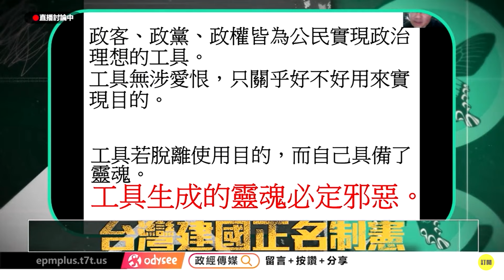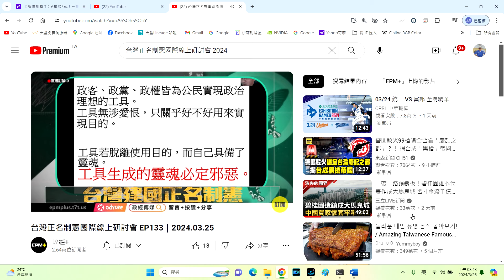(03/26-2日) 民進黨 源自 獨派，騙到選票後，獵殺、摧毀 獨派，背叛台灣人民。民進黨現把台灣人民關進 比 上世紀 國民黨 還可恨的監牢。【假民主 真專制】一群台派及名嘴淪為民進黨的打手，可恥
(2024/03/26-2日) 台灣即將來到的【電價飆漲】其原因來自 執政的民進黨【不專業的領導】，新潮流系 跟 蔡假博士 學，任何事都不需要專業，【行騙天下】，老娘 不就騙到當總統了嗎！專業別提，鈔票入自己口袋才重要。民主進步黨源自 獨派，騙到選票後，獵殺 獨派、摧毀 獨派，背叛台灣人民。民進黨現把台灣人民關進 比 上世紀 國民黨 還可恨的監牢。【假民主 真專制】一群台派及名嘴已淪為民進黨的打手，可恥到無限。本集是 電機博士曾淼泓 節錄自 本週一 在海內外【台灣正名制憲 國際線上研討會 】的發言，請參考。主講來賓 是 電機博士 陳致曉 教授。